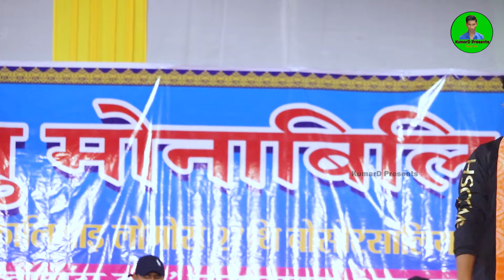Agwi Sonai Kanai Banai || Dhananjay Boro || Rabang Dokora Foraisa Afad at BOROBAZZAR Baksa